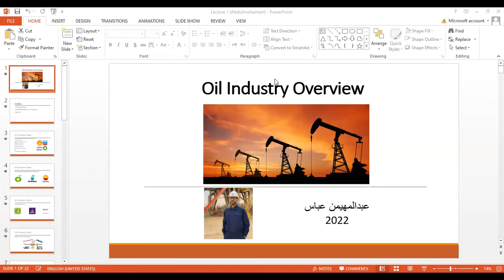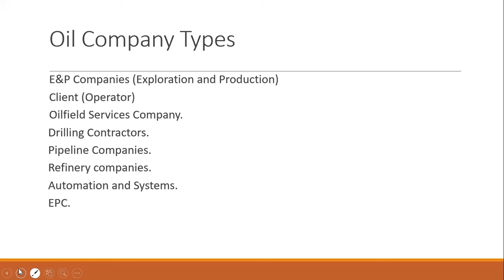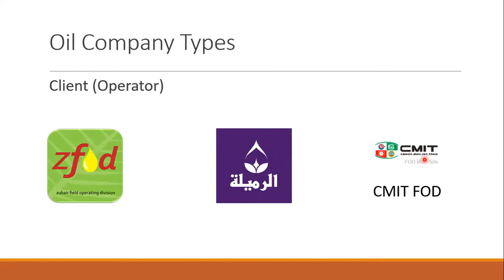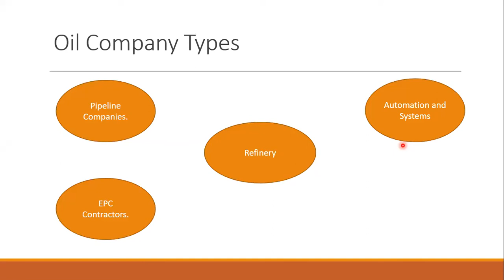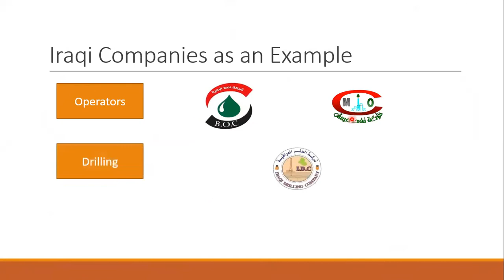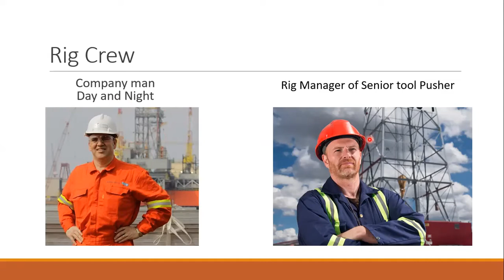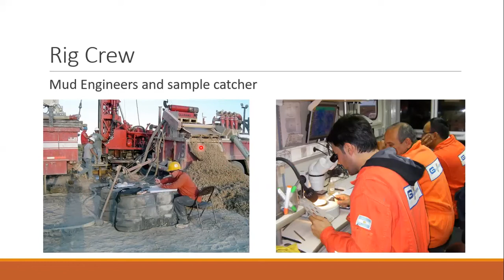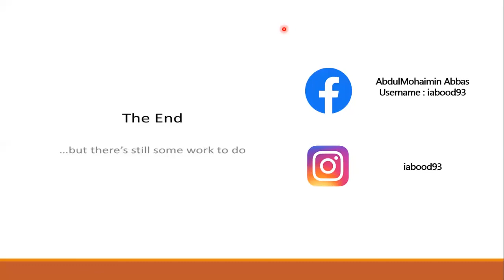اساسيات هندسة النفط المحاضرة رقم ١ (انواع الشركات النفطية وكادر برج الحفر )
يهدف هذا الكورس الى وضع مباديء واساسيات للطلبة والخريجين في هندسة النفط والتخصصات الخاصة بالصناعة النفطية من اجل تنويع المعلومات، سيكون عددٍ المحاضرات كثير تتمحور حول النفط من الاستخراج للانتاج للتسويق مع شرح وافي للمكامن النفطية. بالتوفيق لجميع الدارسين